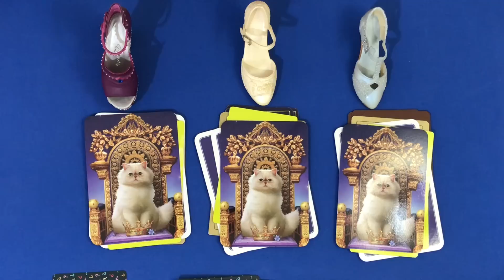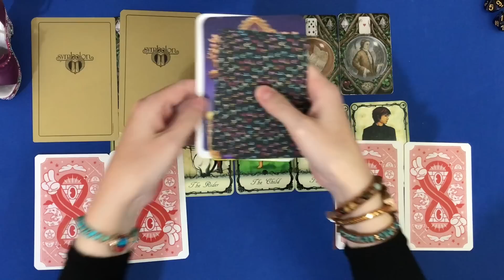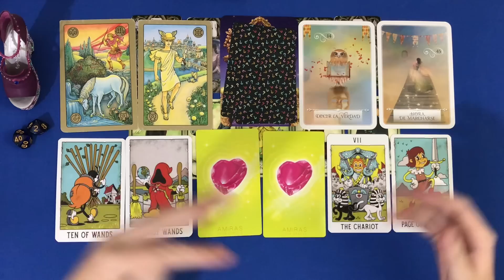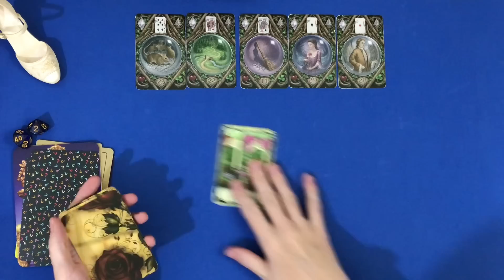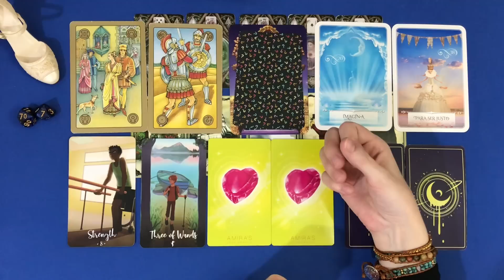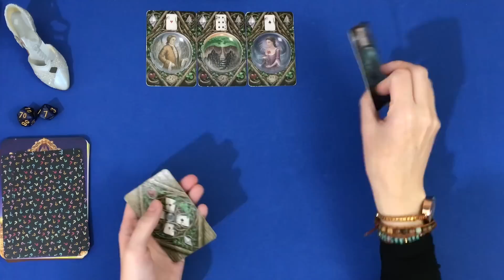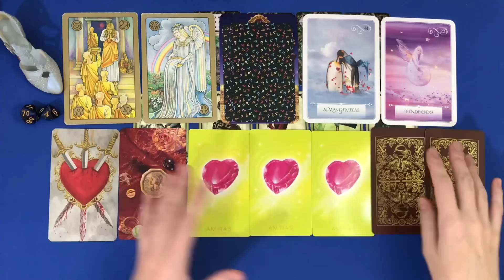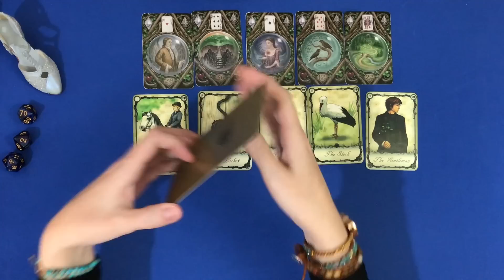Est-ce qu'il y a encore de l'espoir avec cette personne? Guidance Tarot Interactif Date exacte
00:00 Introduction et choix de l'option
08:47 Option 1
20:19 Option 2
31:38 Option 3